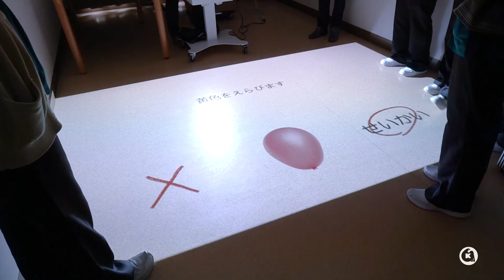Keiju Diary | 次世代脳トレ（オミ・ビスタ）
【Keiju Diary】
けいじゅヘルスケアシステムの日常を切り取ります。

【オミ・ビスタ】
アビリティーズ・ケアネット株式会社様のレクリエーション・リハビリ機器です。今回ローレルハイツ恵寿にて展示・体験会を開催していただきました。職員も楽しみながら最新の機器を体験しました。